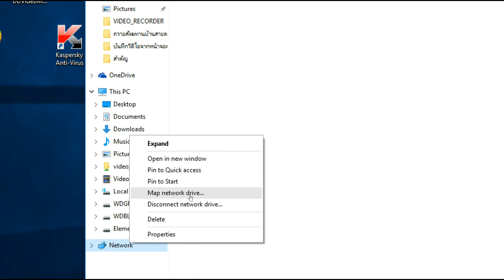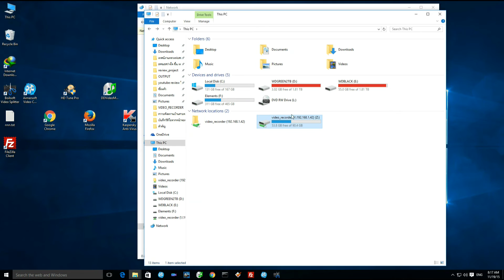วิธี map network drive บน windows 10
ไม่ต้องเสียเวลาพิมพ์ ip เพื่อจะเข้าไปเอาข้อมูลที่เครื่องแชร์ โดยสร้างเป็น shotcut แทนเหมือน drive บนเครื่องเราไปเลย ง่ายกว่าครับ